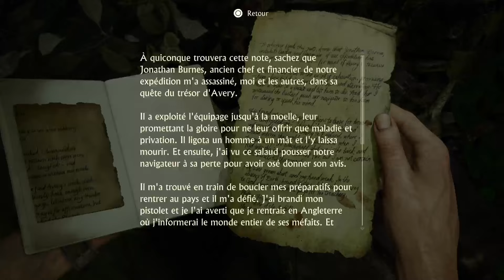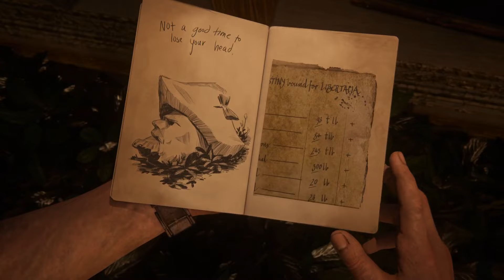De retour avec Uncharted 4